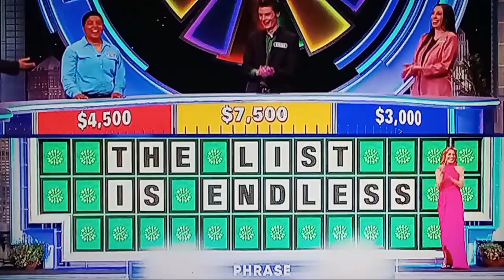Listful Speed-Up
The possibilities are endless, unlike this puzzle.